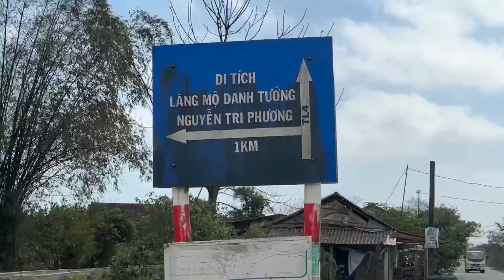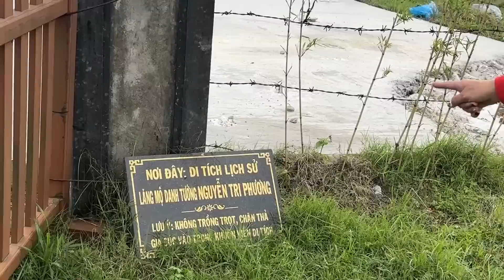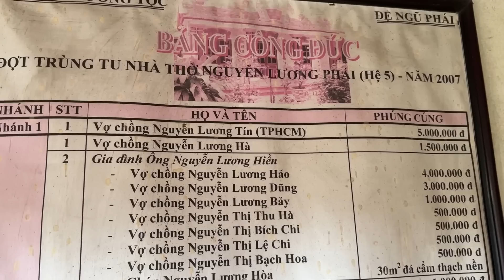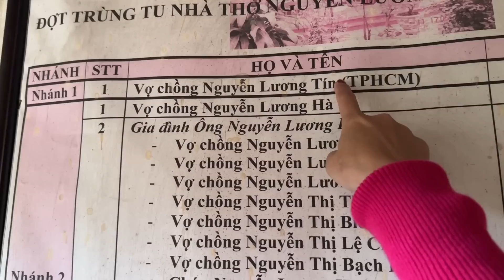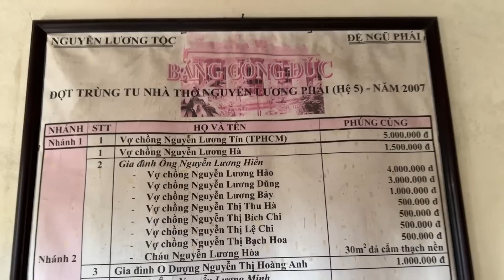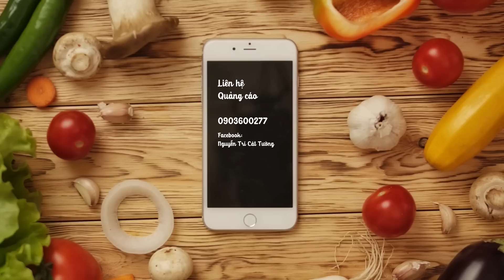Cát Tường VƯỢT SÌNH LẦY THĂM MỘ ÔNG Nguyễn Tri Phương & Phò Mã Nguyễn Lâm | MC Nguyễn Trí Cát Tường